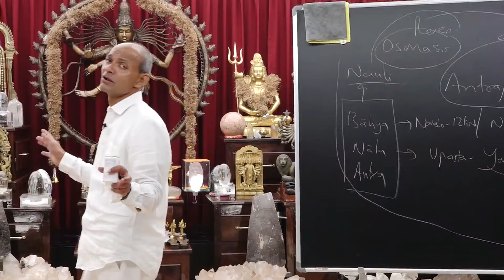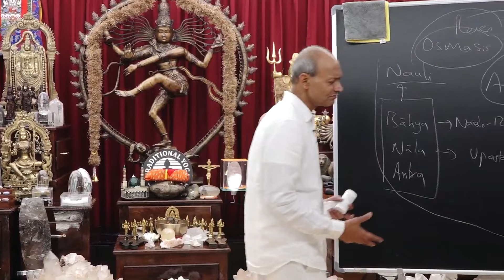19.08.2024 Traditional Yoga Sakshi Tv Episode